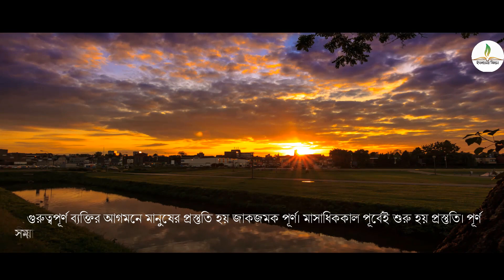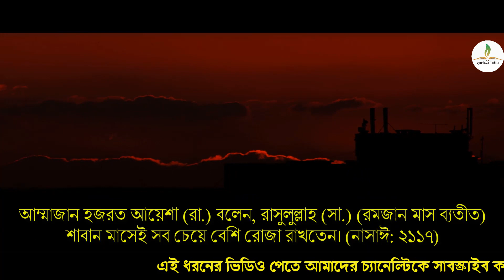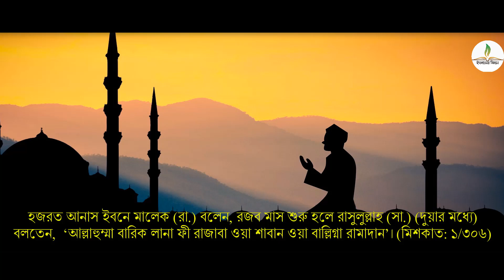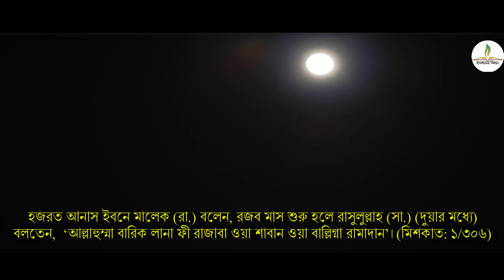শবে বরাতের পর রাসুল সাঃ যে দোয়াটি বেশি পড়তেন । রমজানের প্রস্ততি । রমজানের পূর্বে দোয়া । রমজান ২০২০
Video Dtails:
শবে বরাতের পরই যে আমল রাসুল করতেন ঃ        গুরুত্বপূর্ণ ব্যক্তির আগমনে মানুষের প্রস্তুতি হয় জাকজমক পূর্ণ। মাসাধিককাল পূর্বেই শুরু হয় প্রস্তুতি। পূর্ণ সময়ব্যাপী চলতে থাকে নানা আয়োজন। ব্যক্তি যত গুরুত্বপূর্ণ হন তার আগমনপূর্ব প্রস্তুতিও হয় তত গুরুত্ববহ। শুধু ব্যক্তি কেন, সামাজিক কোনো গুরুত্বপূর্ণ পর্ব-প্রবচন বা অনুষ্ঠান নিকটবর্তী হতে শুরু করলে তা বরণের জন্য সমাজের মানুষ সর্বতভাবে নানা আয়োজন করে সে উপলক্ষে। দীর্ঘ সময়কাল যাবত প্রস্তুতি গ্রহণ করে সেটি উদযাপন করার জন্য।

আল্লাহ তাআলা আমাদের সবার সৃষ্টিকর্তা। তিনি মহামহিম। মহান তাঁর বাণী। মহাগ্রন্থ পবিত্র আলকুরআনই তাঁর বাণী। যে মাসে পবিত্র কুরআন অবতীর্ণ হয়েছে সে মাসটিও মহিমান্বিত। সে মাসের একটি রজনী সহস্র মাস অপেক্ষা মূল্যবান। ওই রজনীটি পাবার আশায় মহানবি হজরত মুহাম্মাদ (সা.) রমজান মাসের পক্ষকালের অধিক সময় মসজিদে ইতিকাফ করেছেন। শেষ বয়সে করেছেন এক দশক। পবিত্র কুরানের কারণেই রমজানুল মুবারকের এত মূল্য।

সমাহীন গুরুত্ববহ ও মাহমূল্যবান এই মাসের প্রস্তুতিকল্পে প্রিয় নবিজী (সা.) রমজানুল মুবারক পূর্ব মাসটিতে লাগাতার সিয়াম পালন করতেন। আম্মাজান হজরত আয়েশা (রা.) বলেন, রাসুলুল্লাহ (সা.) (রমজান মাস ব্যতীত) শাবান মাসেই সব চেয়ে বেশি রোজা রাখতেন। (নাসাঈ: ২১১৭)

এ ছিলো রমজান উপলক্ষে রাসুল্লাহ (সা.) এর করণীয় একটি আমল। রমজান মাসের প্রস্তুতিকল্পে প্রিয় নবিজী (সা.) এর একটি মৌখিক আমলও ছিলো। রজব মাস শুরু হলে তিনি সেটি করতেন। সেটি একটি দুয়া। রজব-শাবান এই দু’মাস প্রিয় নবিজী (সা.) দুয়াটি বার বার পড়তেন।

হজরত আনাস ইবনে মালেক (রা.) বলেন, রজব মাস শুরু হলে রাসুলুল্লাহ (সা.) (দুয়ার মধ্যে) বলতেন,  ‘আল্লাহুম্মা বারিক লানা ফী রাজাবা ওয়া শাবান ওয়া বাল্লিগ্না রামাদান’। (মিশকাত: ১/৩০৬)অর্থাত: ‘হে আল্লাহ! রজব ও শাবান মাসে আমাদেরকে বরকতদানে ধন্য করুন এবং রমজান মাস পর্যন্ত আমাদের আয়ু দীর্ঘায়িত করুন”।

আমরাও মহিমান্বিত মাস রমজানের আগমান পূর্ব দুই মাস রজব ও শাবান মাসে  ছোট্ট এই দুয়াটি পড়ে প্রিয় নবিজী (সা.) এর অনুসরণ করে ধন্য হতে পরি। না, এর জন্য বিশেষ কোনো জায়গা বা সময়ের দরকার নেই। পথ চলতে, ট্রাফিক জ্যামে আটকা পড়েও আমরা নিজের সময়গুলোকে মূল্যবান করতে পারি। অযথা সময়গুলোকে নষ্ট না করে মহিমান্বিত মাসের প্রস্তুতি হিসেবে কাজে লাগাতে পারি। আসুন একটু চেষ্টা করে দেখি।